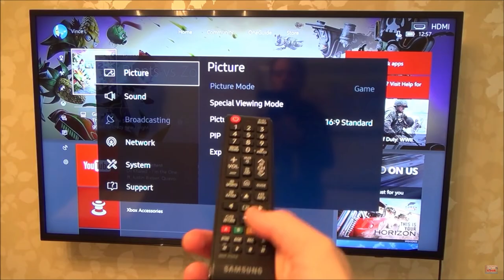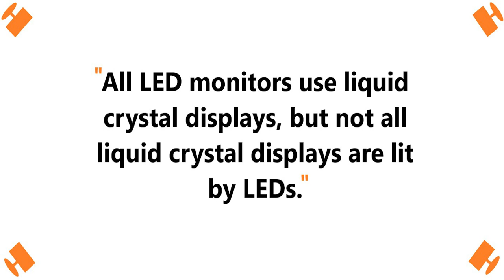LCD vs LED Monitors | Which one should you buy?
A detailed explanation of the differences between LCD and LED displays and a conclusion stating what's the best choice for you.

This is not a proper buying guide for buying monitors. This is just an explanatory video about differences between lcd and led displays.
If I said monitors in the video I am sorry, it should be "displays".

Some lines/script is taken from an article and is not mine. Those lines were so well written and easy to understand that I didn't feel like changing.
I have no intention of monetizing this content ever.
This was made by me only for the sake of giving knowledge to the people.
Those lines are not mine so I won't ever monetize this but I will ask for one thing...

Game: NFS Payback